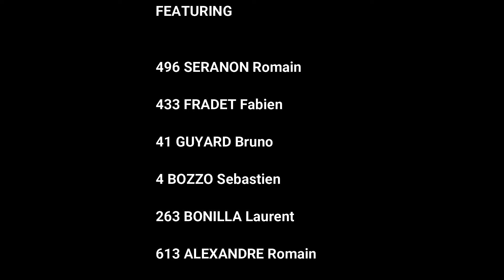Ligue de Provence Motocross Vintage samedi 27 avril 2024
Alors comme j'avais reçu pleins de messages me demandant si je venais voir la course samedi et bien hop, étant donné que je suis à environ 38mn du circuit, j'y suis aller d'un coup de 300 xmax en espérant ne pas me prendre la pluie, du coup à la fin de la 2ème manche je me suis dépêcher de rentrer et en route je me suis dis "merde tu n'as pas filmer le podium", mais bon c'est pas grave, je n'allais pas attendre la fin de la journée et risquer de faire 35 bornes sous la pluie.
Si vous allez jusqu'en fin de vidéo, vous y verrais la liste de tout les acteurs présents sur leurs motos.

Maxx